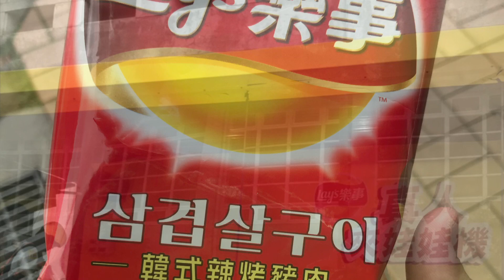【台灣旅行🇹🇼】日本人🇯🇵很驚訝台灣的《真人夾娃娃機》by 樂事! 台湾のスナック菓子の宣伝が人間UFOキャッチャー！？#384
最近、台湾でUFOキャッチャーが流行っていますが、これにはかなり驚きました。人間UFOキャッチャー。両津勘吉の漫画のなかに同じようなのがあったので、そのことを思い出しました。

I was very surprised about this UFO CATCHER machine. And, I really like how this company is doing their advertisement. :)

撮影: iPhone 7 128GB
編集: iMovie mobile
場所: 國立政治大學
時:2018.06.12